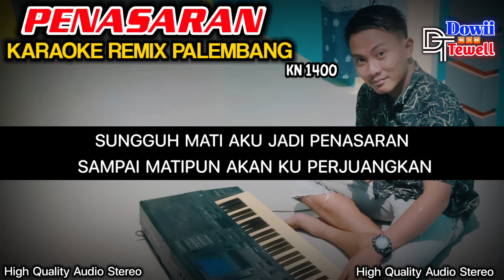PENASARAN (RHOMA IRAMA) REMIX PALEMBANG | KN1400 | KARAOKE FULL LIRIK